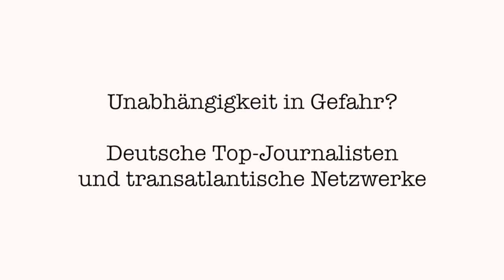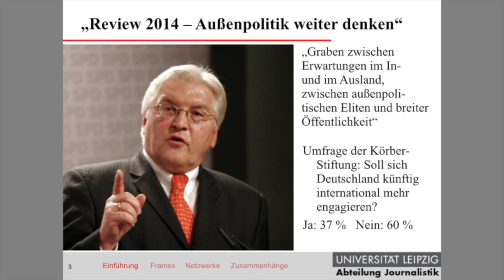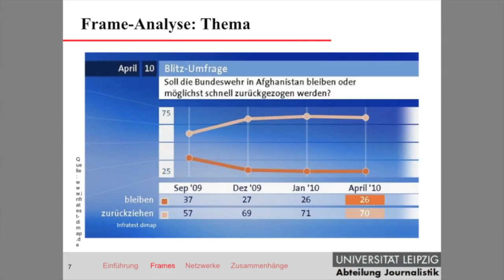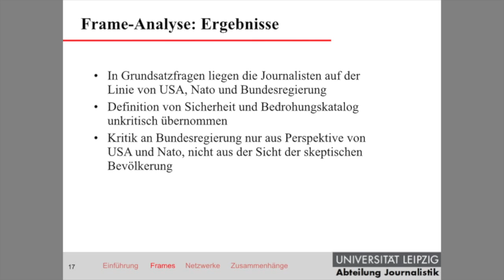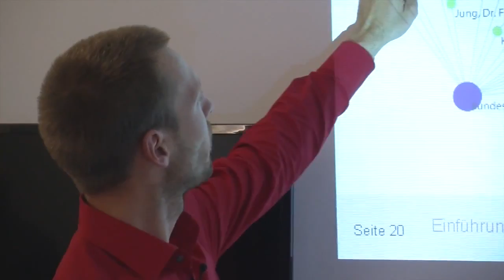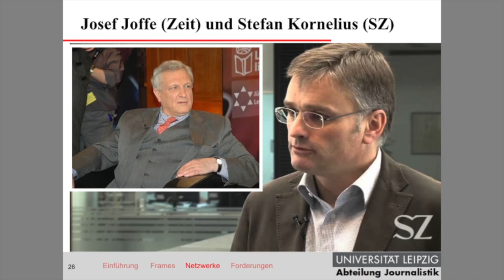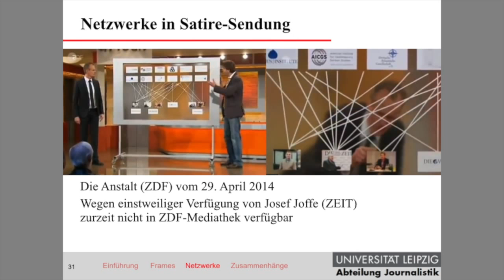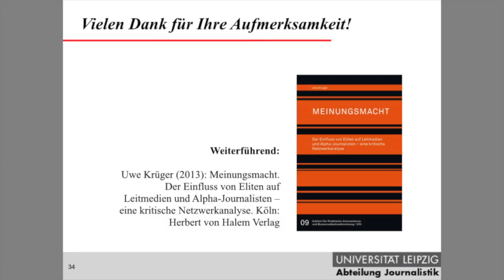"Im Osten nichts Neues": Uwe Krüger im Sprechsaal 10.07.14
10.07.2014 - Veranstaltung im Rahmen der Ausstellung im Sprechsaal Berlin
Unabhängigkeit in Gefahr? Deutsche Top-Journalisten und transatlantische Netzwerke
Vortrag mit Diskussion von Dr. Uwe Krüger, Universität Leipzig